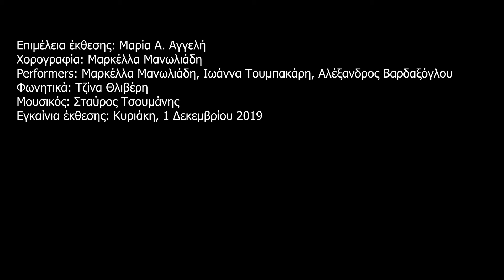«δονήσεις συνείδησης», 1-15 Δεκεμβρίου 2019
χώρος:  , Φαλήρου 97-99, Αθήνα
επιμέλεια έκθεσης: Μαρία α. Αγγελή
χορογραφία: Μαρκέλλα Μανωλιάδη
performers: Μαρκέλλα Μανωλιάδη, Ιωάννα Τουμπακάρη,
Αλέξανδρος Βαρδαξόγλου φωνητικά: Τζίνα Θλιβέρη
μουσικός: Σταύρος Τσουμάνης
«Εν αρχή είναι ο λόγος... και ο λόγος είναι δόνηση...και η δόνηση έρχεται σε σπειροειδή μορφή. απο το σύμπαν. Χρειάστηκαν εκατομμύρια χρόνια εξέλιξης τον όντων στη γη και 10.000 χρόνια από την περίοδο της εξημέρωσης των φυτών και των ζώων, καθώς και της καλλιέργειας της τροφής, για να φτάσουμε σήμερα να ανησυχούμε για την ίδια την ύπαρξη του πλανήτη μας μαζί με όλου του ζωικού βασιλείου.
Άραγε πόσο συνειδητά ζούμε;»
σημειώνει ο εικαστικός καλλιτέχνης, Γιώργος Τριανταφύλλου,